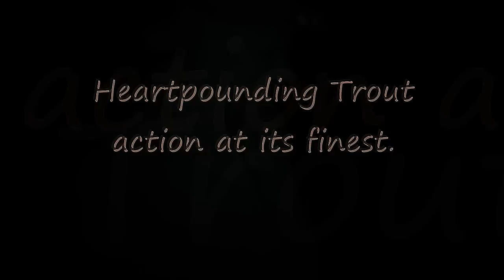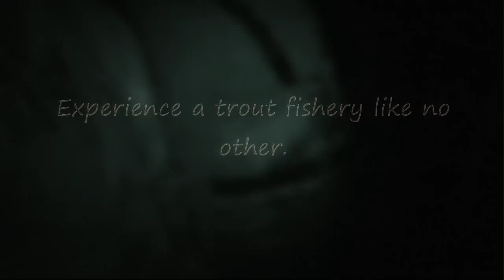FishIng Insane Rare FootageWorlds largest trout fishinggeeks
Fishinggeeks guiding clients into the worlds largest rainbow trout.